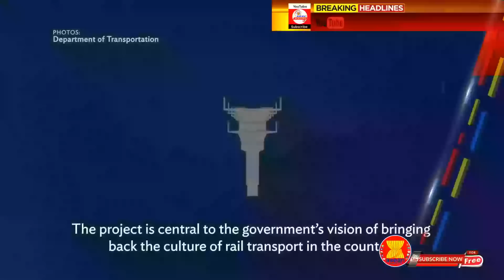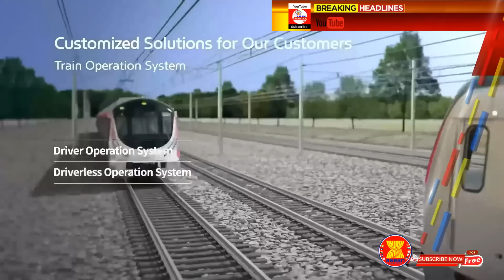Philippines Modernized Rail Network Solution to Traffic Congestions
Philippines' Metro Manila traffic ranked the worst in the world in 2023

Metro Manila's average travel time per 10 kilometers was 25 minutes and 30 seconds, versus 24 minutes and 50 seconds in 2022. The congestion percentage in the bustling Philippine capital was 52 percent last year. Metro Manila, or the National Capital Region (NCR), with 16 cities and 1 municipality, is home to nearly 14 million inhabitants and ranks among the world's most densely populated places.

The index reported that Manila residents and visitors spent 240 hours –10 days on the road in the past year, enduring 117 hours in slow-moving rush-hour traffic at just 19 km/h. TomTom estimates this time could have been used to read about 48 novels during the 10 days and 21 hours stuck in traffic.

Manila's worst travel day in 2023 was December 15, with an average of 31 minutes and 50 seconds to cover 10 kilometers.

With these, the Philippine Government will build a modern rail network to partly solve the country's worsening traffic congestion.
TOP 10 MULTI-BILLION RAILWAY PROJECTS IN THE PHILIPPINES

These are the biggest Railway Projects in the Philipinnes:
Under construction:
Metro Manila Subway
North South Commuter
PNR South Long Haul
Makati InterCity Subway
MRT Line 7
LRT-Cavite Extension
Approved For Construction:
Mindanao Railway
MRT Line 4
Clark Subic Cargo Railway
Proposed:
Cebu Monorail
MRT Cebu